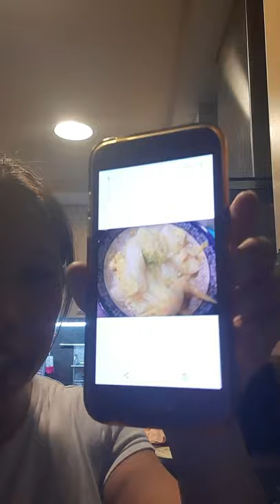stir Fry Chicken w/Potato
This kinds of Recipes just Quick to saute and Fry the ingredients
:chicken
potatoes
ginger
shallot or small onion
marinate the chicken with Chinese wine soya sauce cornstarch salt sugar chicken powder to make tasty just an 20minutes before the cooking.